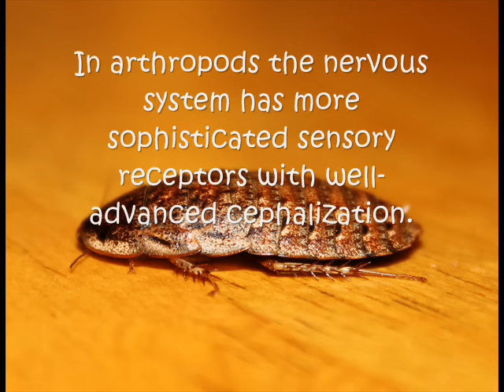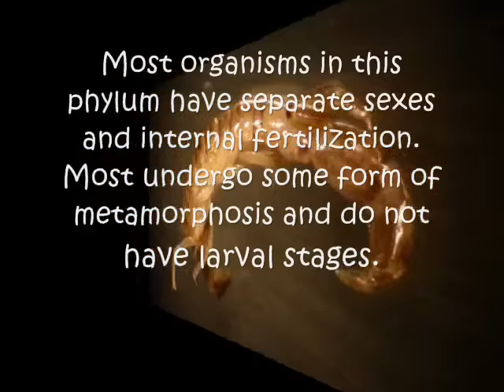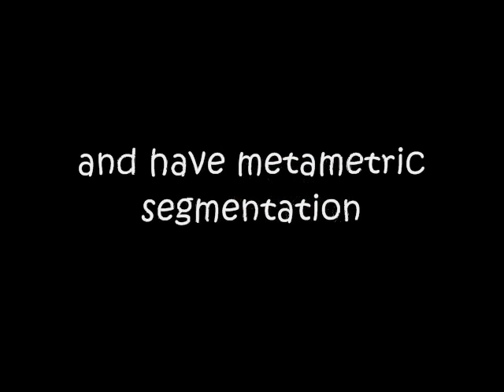Phylum Arthropoda Video